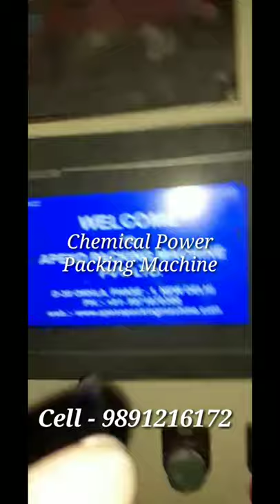VFFS Collar Type Machine - Servo Motor Auger Filler Chemical Powder Packing Machine Manufactur India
Collar Type Fully Pneumatic Machine with Servo Motor Auger Filler and Screw Conveyer System Pouch Packing Machine for All type of powder.

For more machine detail contact below